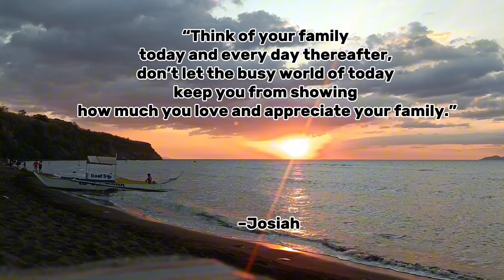UYCHOCDE BEACH HOUSE lian, batangas